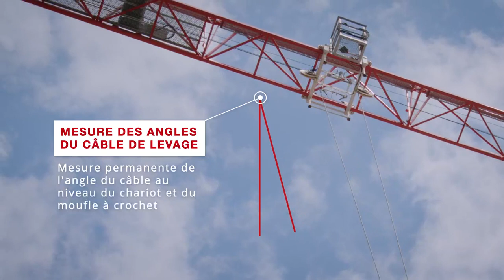WOLFF HiSPS FR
Présentation du système d'assistance High-Speed-Positioning-System (HiSPS)